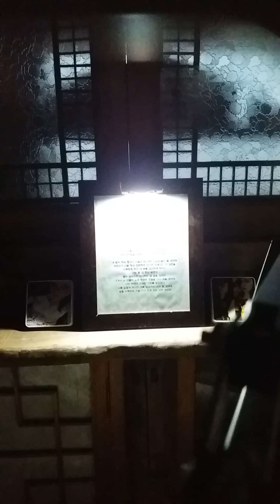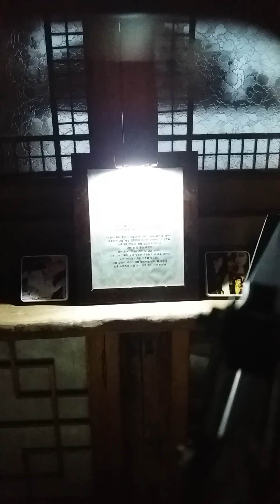Does God really exists???